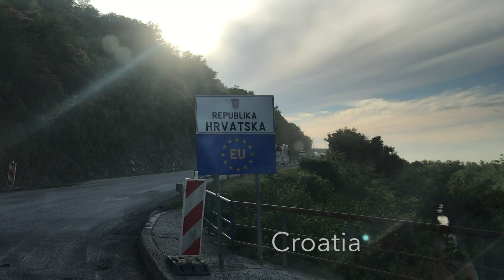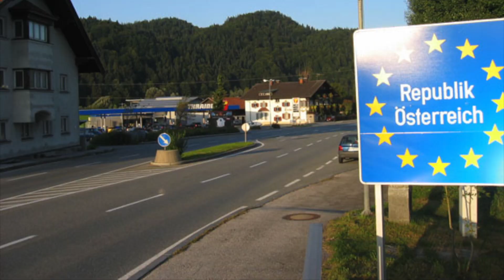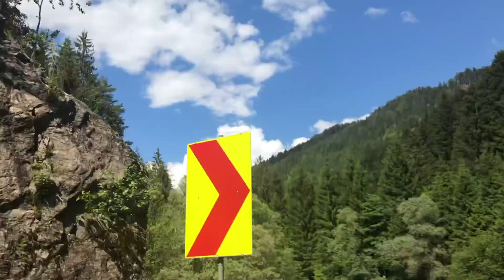Travelling Through Croatia/Slovenia/Austria In A Van || VANLIFE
We are a couple living in England and are currently travelling Europe in our converted van with our dog.

This is us travelling through Croatia,Slovenia and Austria. I hope you enjoy.

                    _mynameisvictoria